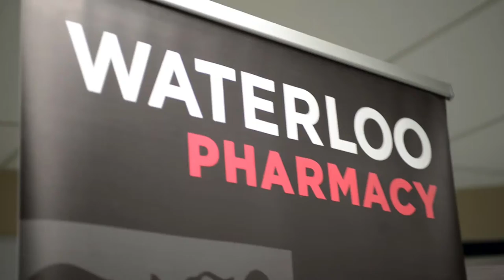OPA Cup 2016 - Waterloo Pharmacy vs UofT Pharmacy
On March 13, the University of Waterloo School of Pharmacy faced off against the University of Toronto Leslie Dan Faculty of Pharmacy. Waterloo Warriors triumph with a 4-1 final score.